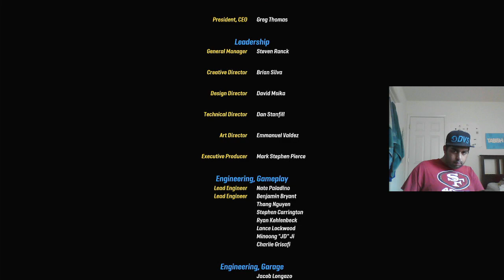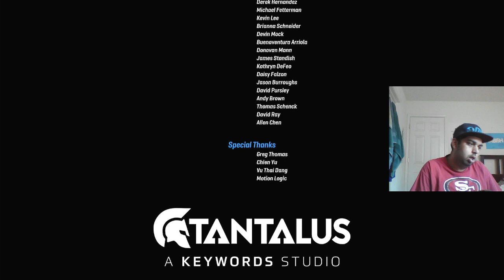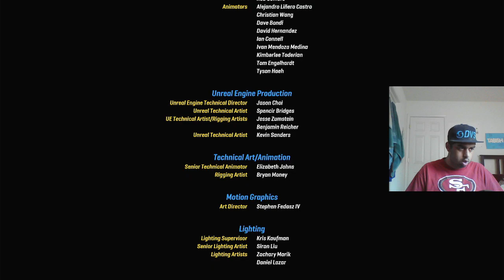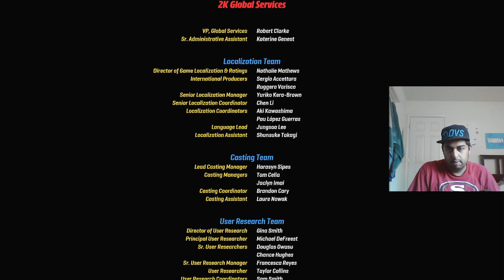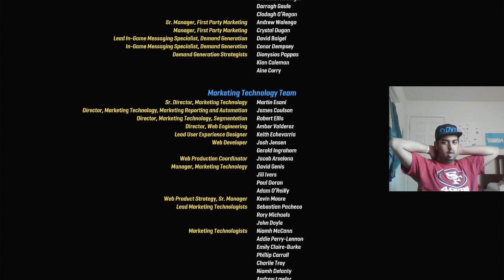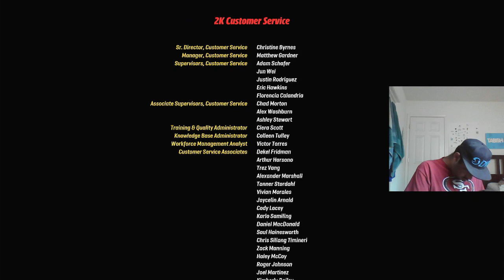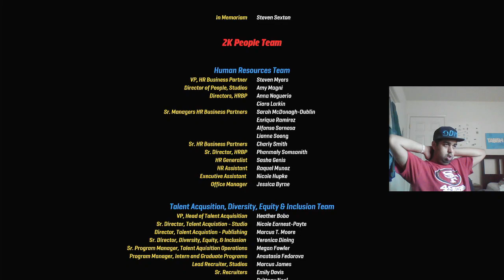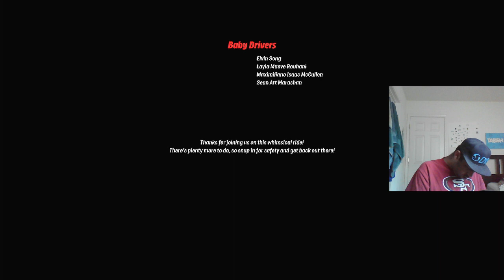Lets Play LEGO 2K Drive Part 12 The End